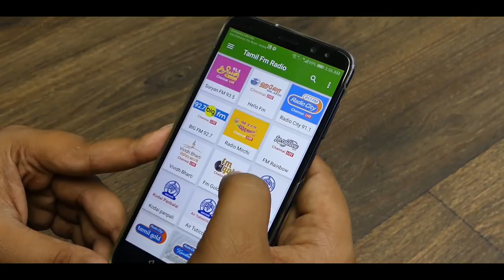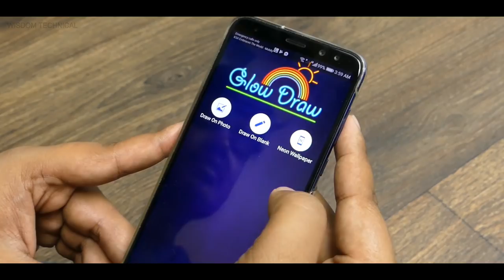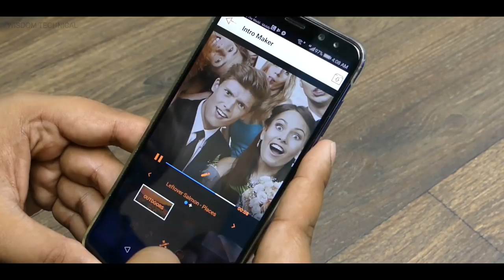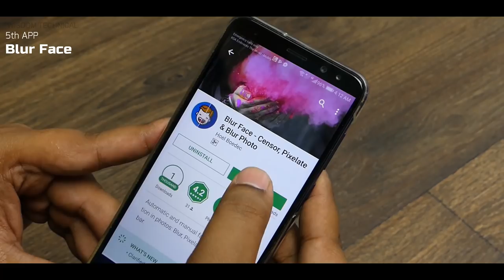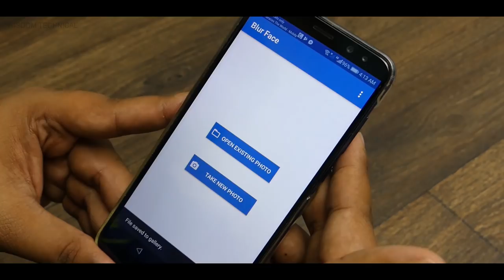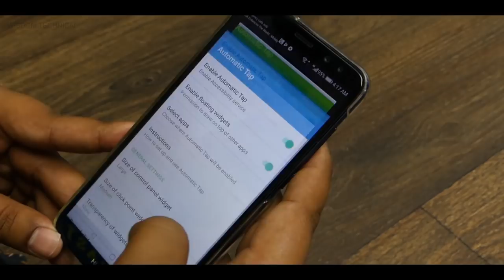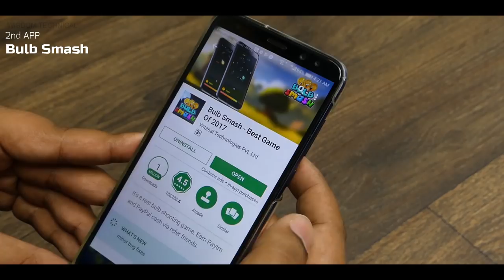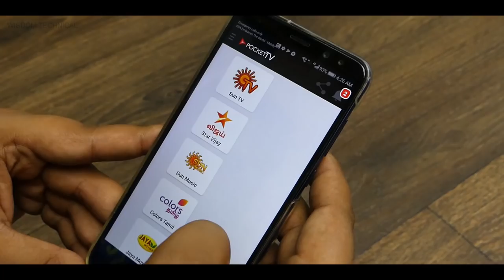Top 10 Best Apps for Android in April 2020 in Tamil - Wisdom Technical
In this video we are going see Top 10 Best Apps of April 2019 in Tamil. Hope you Like this video.

In 10th app you can Listen All Tamil Fm radio station anytime anywhere in the world with High quality Audio Tamil Fm radio stations. All Live Chennai Fm Radio Available in this Tamil Fm radio only. In 9th app you can Glow Draw is the best Glow Paint with Kids Doodles and adult doodles alike. Neon Art is the best way to create Neon Style Drawings that looks like Neon Keyboard output. In 8th app you can app icon and photo icon rolling width gesture and gravity and When you set it as the live wallpaper, you can rock and roll the launcher. In 7th app you can make Intro Maker Video Editor select a template and slideshow. Customize it. Export HD Video Intro For youtube. Make custom intro videos in minutes. No design skills needed. Logo animation for getting the most artistic and creative look. In 6th app you can Generate your name in different font style with your choice of background or create your own quote with unique texture and blur effects and directly upload them to social media or put them as your wp profile pic! It's that easy. In 5th app you can Blur Face makes it fast and simple to anonymize faces in your photos. It detects faces in the selected image and suggests to anonymize them using one of the three censor options provided : Blur, Pixelate (a.k.a Mosaic) and Plain black square. In 4th app the LED Word Board which simulates the LED scroller screen, can help you convey messages in a fun way, especially in a noisy place, it is very useful and effective. In 3th app Automatic Tap helps you do repeated taps - at any location on your screen, at any interval you specify. It requires no root access. There's no limit for the click interval you choose - safely go as low as 10ms (100 clicks/sec). In 2nd app you can play most addictive game like shooting and broken light bulb sound? Bulb Smash is a real light bulb shooting game. Broke the light bulb within timer by using slingshot. In 1st app you can watch live all tamil channels.